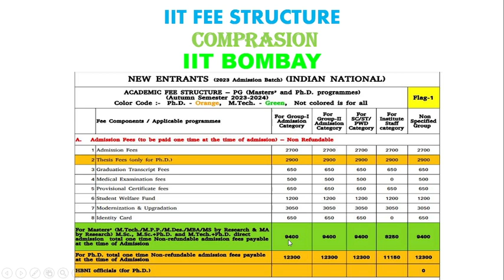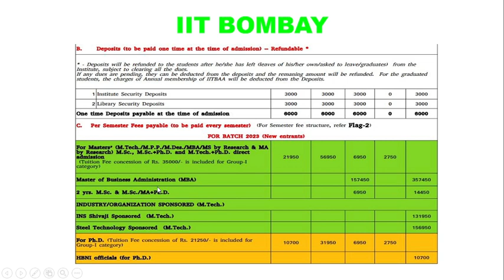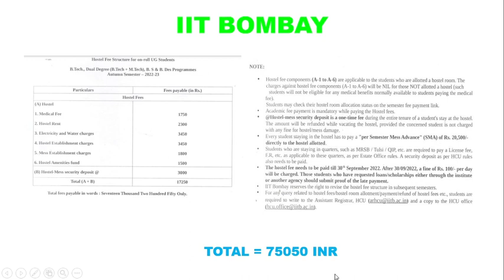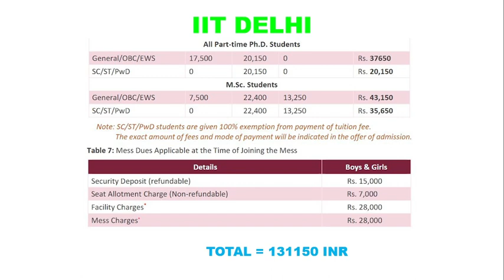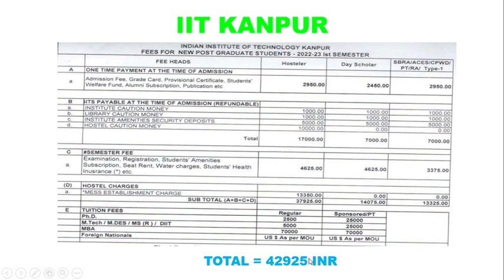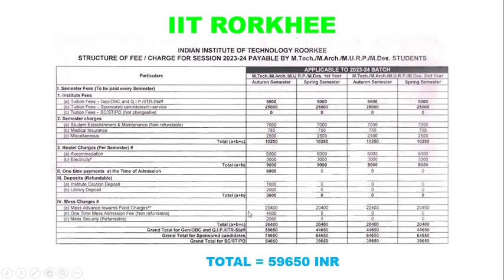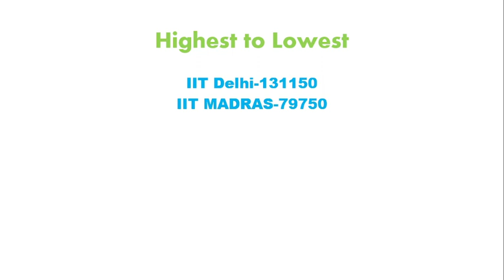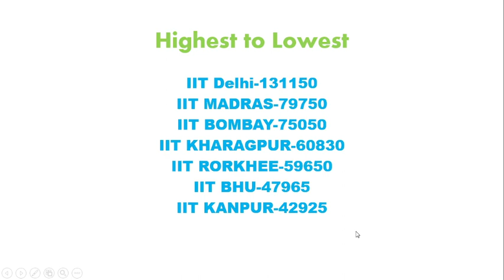IIT Fee comparison for M.Tech 2023 || Highest vs Lowest fee structure|Hostel fee|Mess Fee| Gate 2023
The complete discussion will enhance the understanding about this topic and student feel comfortable about how to choose iit according to his criteria or limitation.
This channel will provide complete guide for aspirant who want to know complete fee structure.